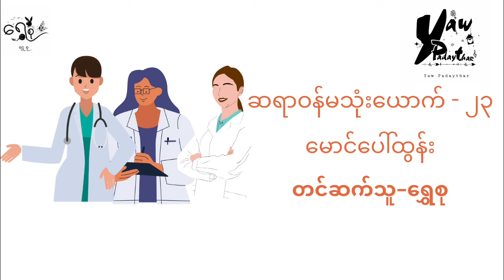ဆရာမောင်ပေါ်ထွန်း ဘာသာပြန်ထားတဲ့ ဆရာဝန်မသုံးယောက် - အပိုင်း(၂၃).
ဒီစာအုပ်လေးကို ဖတ်ခွင့်ပြုပါလို့ ဒီစာအုပ်နှင့်ပတ်သက်သူတွေအားလုံးကို ဒီကနေခွင့်တောင်းလိုက်ပါတယ်ရှင့်

စာအုပ်လေးဖတ်ပြီးပို့ပေးတဲ့ မမရွှေစုကိုလဲကျေးဇူးများကြီးတင်ပါတယ်ရှင့်